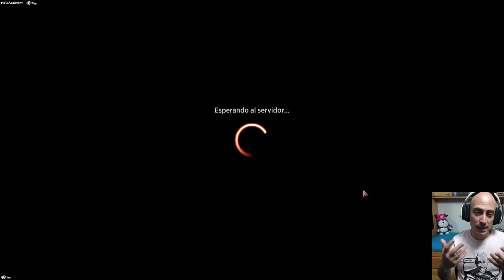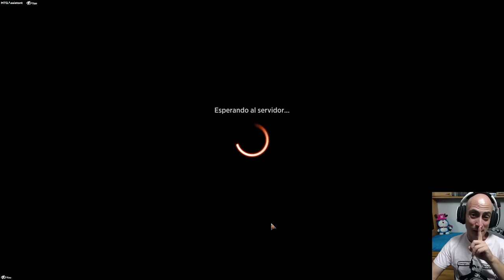¿El mejor mazo de Standard 2022? Monogreen Stompy... yo creo que no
Mazo
4 Refriega en la ventisca (KHM) 162
3 Carruaje de Esika (KHM) 169
3 Profesor enredado (STX) 133
2 Inscripción de abundancia (ZNR) 186
4 Mamut de Kazandu (ZNR) 189
4 Refugio anónimo (KHM) 255
4 Trol de la espesura antigua (KHM) 185
4 Clase: explorador (AFR) 202
20 Bosque nevado (KHM) 285
4 Desollador enjambre (ZNR) 207
2 Edro floral enredado (ZNR) 211
2 Vórinclex, incursor monstruoso (KHM) 199
4 Líder de la jauría licántropa (AFR) 211

Sideboard
1 Conjuración básica (STX) 120
2 Brecha en la contención (STX) 125
1 Ciencias ambientales (STX) 1
2 Exhibición de mascotas (STX) 5
1 Invocación de plagas (STX) 211
1 Inscripción de abundancia (ZNR) 186
3 Velo de piel de serpiente (STA) 57
4 Toski, Portador de Secretos (KHM) 197